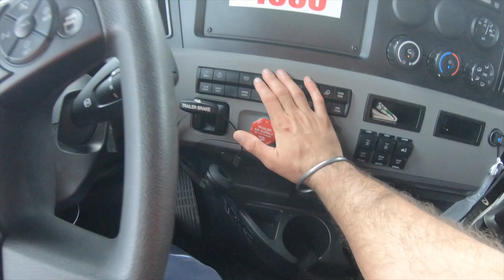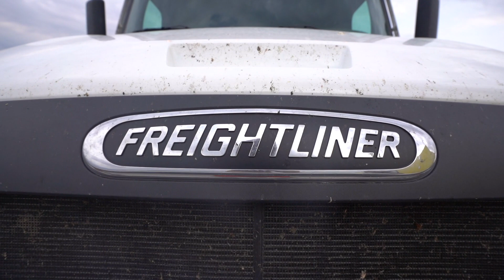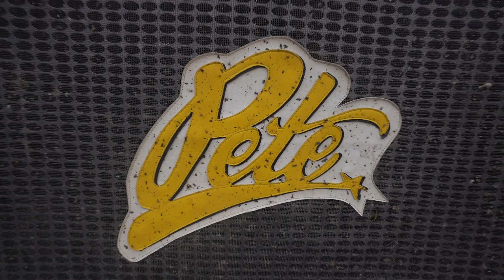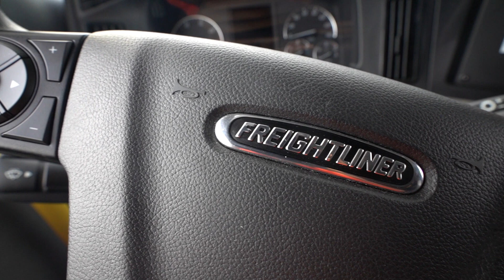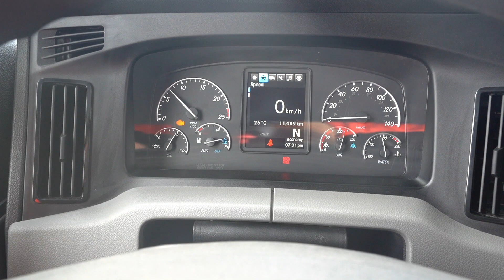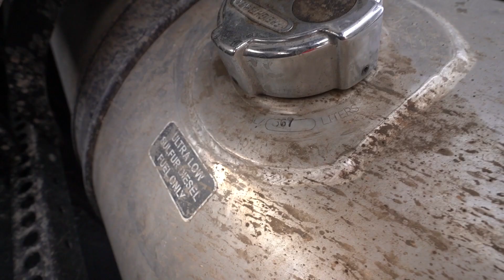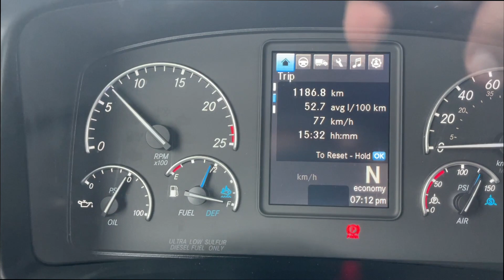PETERBILT LONG NOSE Driver REACTION On My NEW FREIGHTLINER Truck